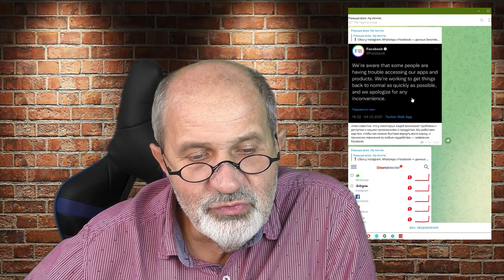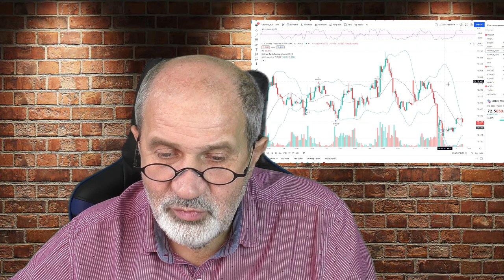Начало падения или случайный сбой?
В понедельник 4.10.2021 мы стали свидетелем глобального сбоя в интернете. Сначала обвалились все сервисы фейсбука. Это значит, Instagram, Whatsapp, Facebook Messanger, Facebook. Люди стали общаться через Twitter, обвалили и его. Обвалились SnapChat, TikTok, Pinterest, Tinder, сотовые операторы тоже не выдержали. Telegram испытал бешеный наплыв новых пользователей и выдержал удар.
Это привело с сильной просадке акций соответствующих компаний: Facebook, Apple, Microsoft, Netflix, Twitter. А это уже обвалило индекс Nasdaq и чуть меньше SP500.
Причиной всего этого мелкая техническая деталь: в узле крупного маршрутизатора исчезли адреса DNS для Facebook.
Как хрупок наш мир и как зависим от интернета...

Брокерский счет в Открытии от меня или